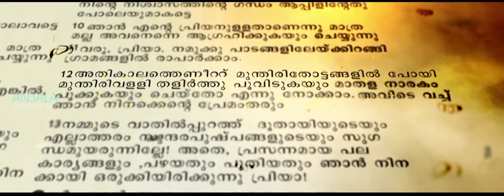ANJALA WEDDING STUDIO presents NIJU + FENCY wedding teaser 2017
ANJALA WEDDING STUDIO